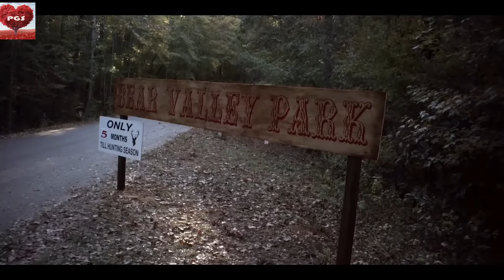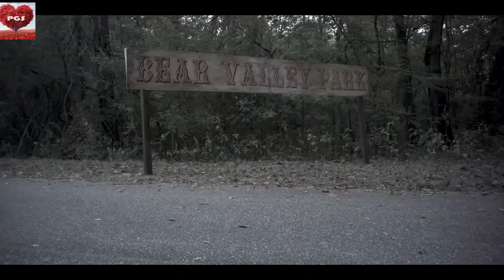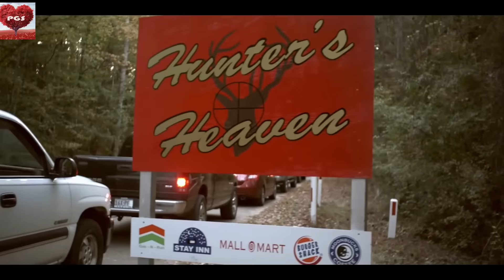Best Action Movies | BREED 2021 | New Action FULL HD